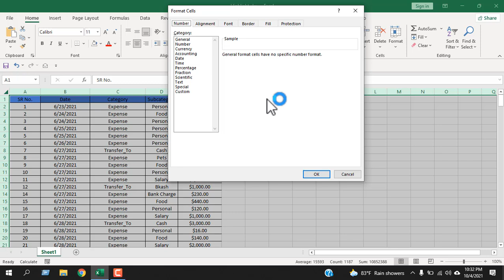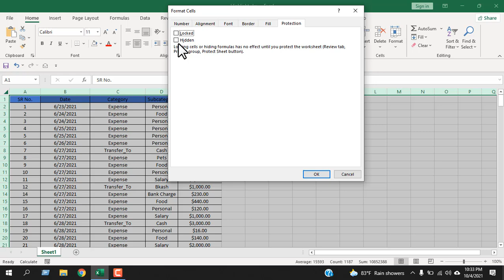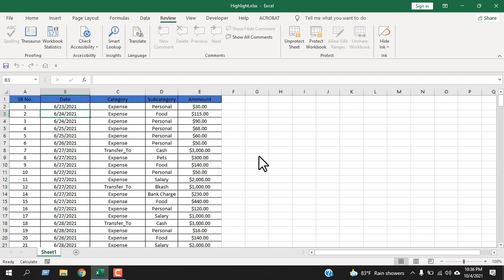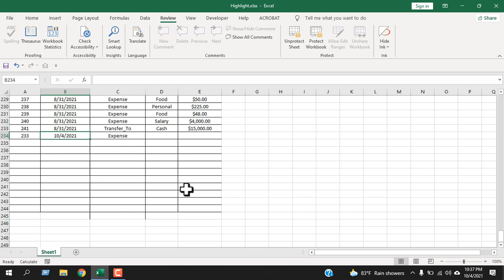How to Lock and Hide Formula in Excel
In this intermediate Excel tutorial, I’ll demonstrate how you can lock and hide formulas in Excel but allow input. In a previous tutorial, I’ve explained the process of locking formulas in Excel; you can check that
In this tutorial we are going to combine those procedures at once. It means we are going to do a few things at once here.
1. Lock formulas in Excel
2. Hide formulas in Excel
3. Allow the user to input data into the rest of the cells.
Now let’s follow the procedure below to lock and hide the formula in Excel without protecting the entire sheet.
Step 1: Select the entire worksheet
Step 2: Click on "Format" and then "Format Cells" under the Home Tab
Step 3: Go to the "Protection Tab" from the popup menu and uncheck "Locked" and "Hidden"
Step 4: Now Select the Cells with Formula
Step 5: Click on "Format" and then "Format Cells" Under the Home Tab
Step 6: Go to the Protection Tab and check both "Locked" and "Hidden"
Step 7: Click on the Review tab and click on "Protect Sheet"
Step 8: Setup Password and click OK
Done! No one can now view, edit, or delete your excel formula. If you need to edit or delete the cells with a formula, you’ll need to enter the password. Thanks a million for watching. If you need to lock cells in Microsoft Excel, you can check out this tutorial